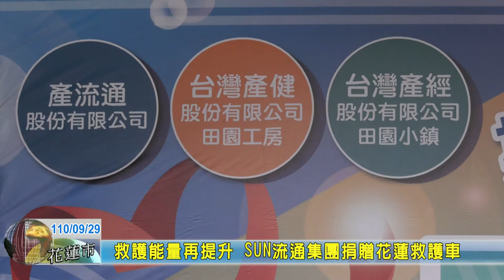20210929 08 救護能量再提升 SUN流通集團捐贈花蓮救護車